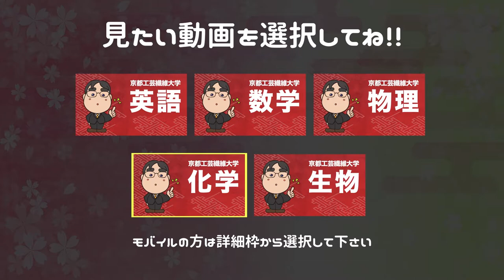参考書だけで京都工芸繊維大学ー数学で合格点を取る方法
日本初！授業をしない。
武田塾